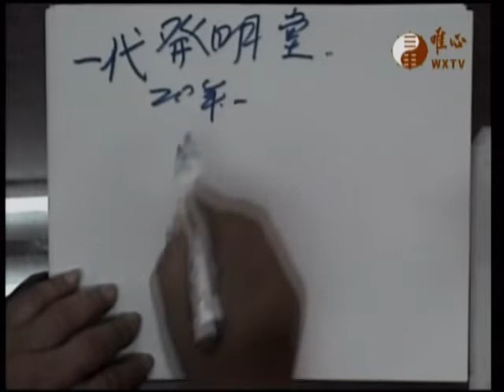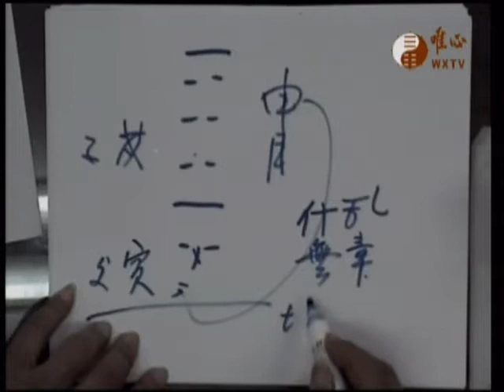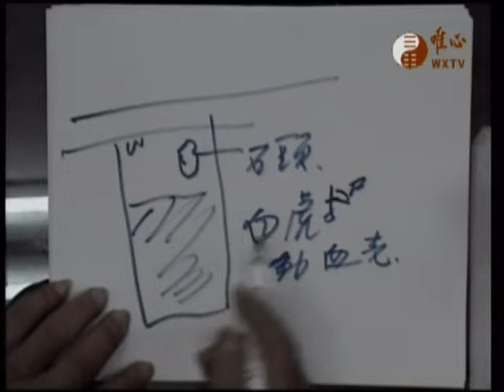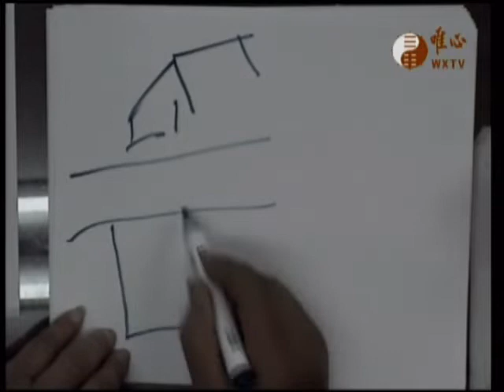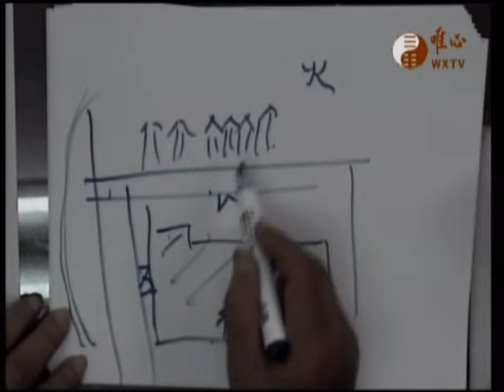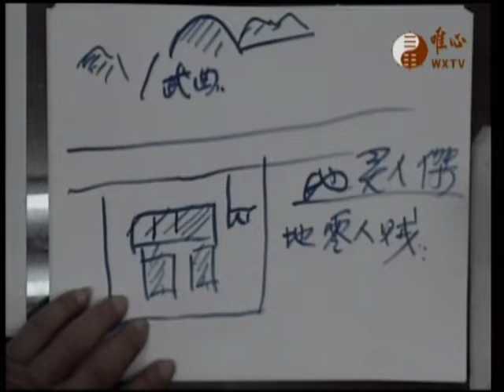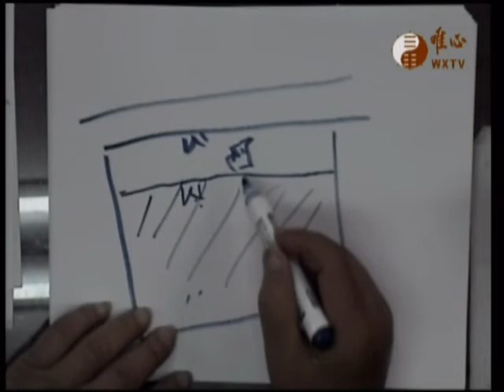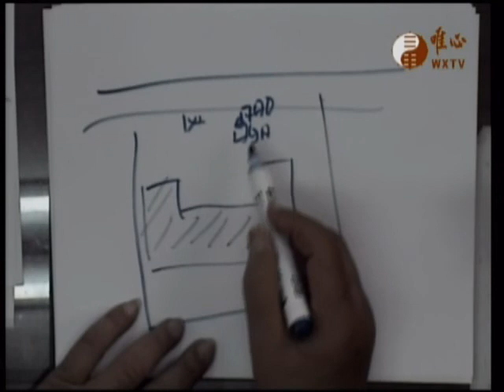唯心天下事3312